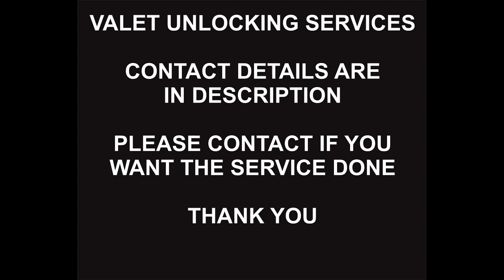Boost Mobile USA Samsung Unlock Service, Samsung Z Fold 6, Z Flip 6